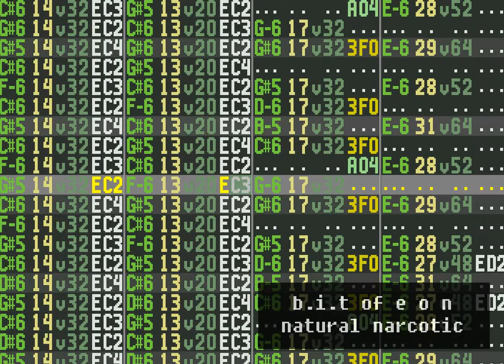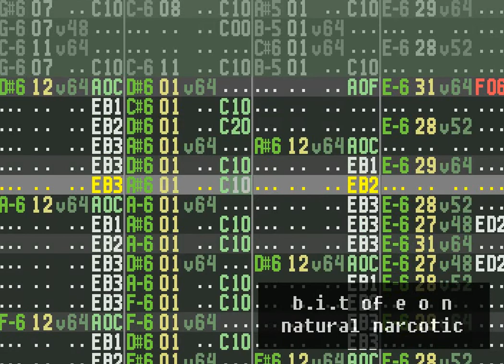bit of eon natural narcotic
Tracking mastery by
      b.i.t. of e o n
   natural narcotic
           loop